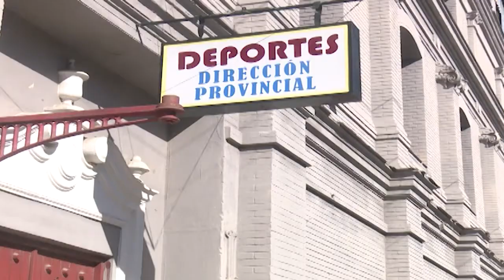En Cienfuegos se proyecta remodelación de instalaciones deportivas.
El Instituto Nacional de Deportes Educación Física y Recreación incluye entre sus proyecciones y estrategias de trabajo para el quinquenio el mantenimiento y reparación de las instalaciones deportivas en Cienfuegos que incluyen a un patrimonio cultural y deportivo ya centenario.